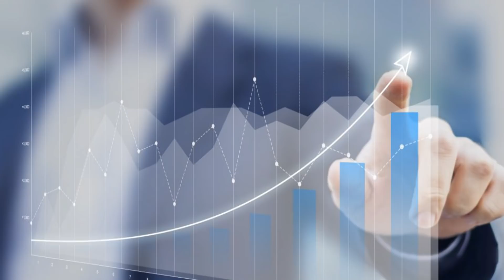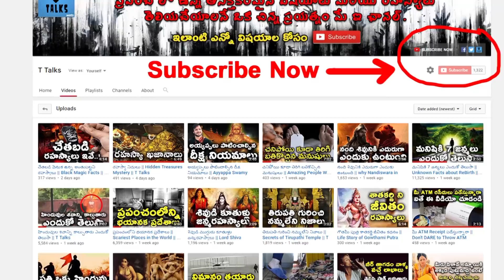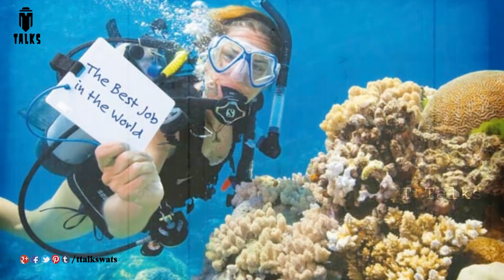ఇలాంటి ఉద్యోగాలు మన దేశంలో ఉంటే పండగే || Coolest Jobs in the World || T Talks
Watch Coolest Jobs in the World / FunJobs You Wish You Had / Most Amazing Jobs In The World / Fun Jobs You Don't Need A Degree For /